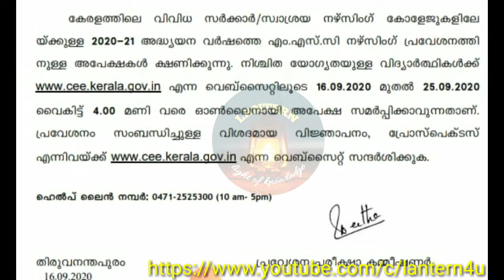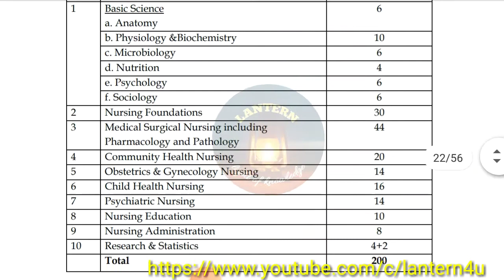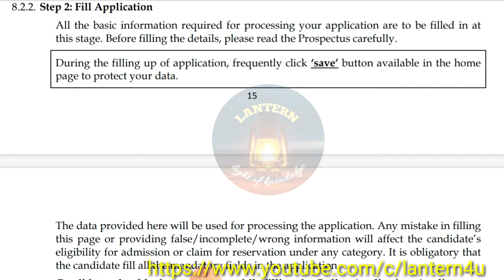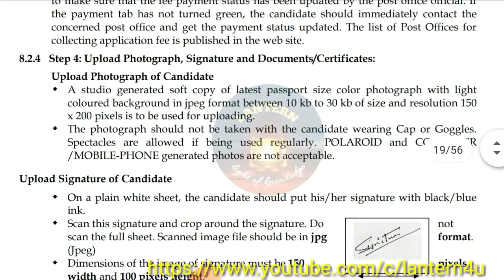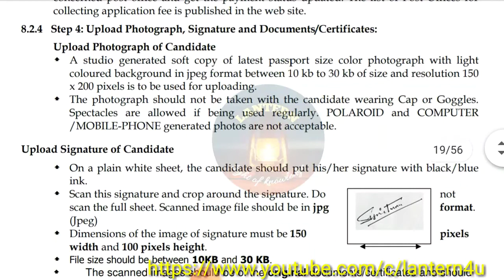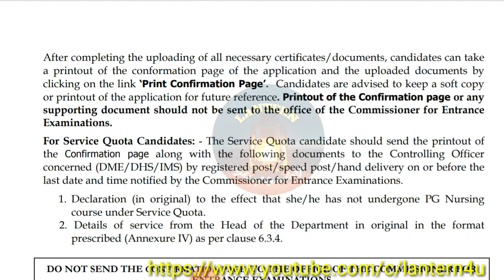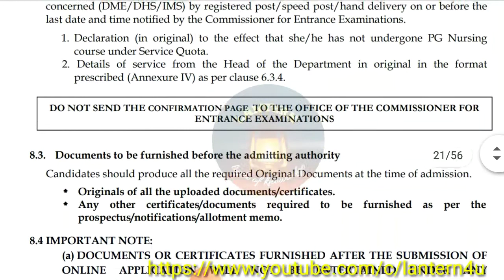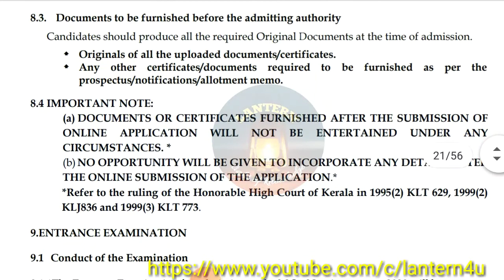MSc_nursing_entrance_kerala |Syllabus|how to apply online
concise description of details about Kerala MSc nursing entrance exam, including it's syllabus and how to apply online